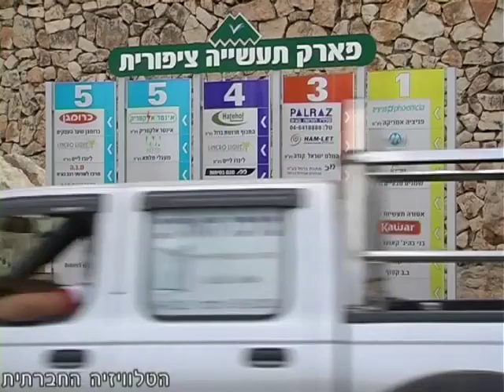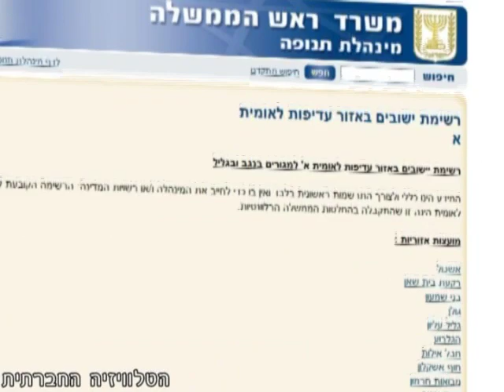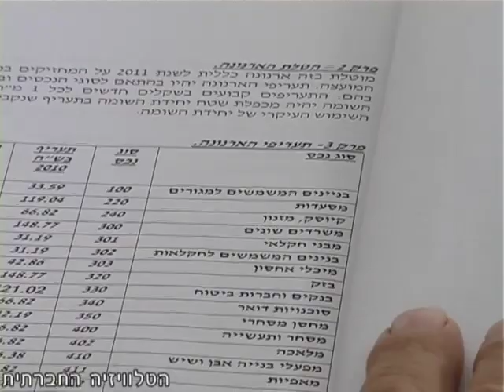אזור עדיפות לאומית א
סיפורו של איזור התעשיה הערבי בכפר כנא אל מול סיפורו של איזור התעשיה ציפורית, השייך לנצרת עילית והממוקם על אדמות שהופקעו מכפר כנא ומכפר משהאד שבגליל. אזור התעשייה ציפורית מזכיר פארק נופש, ואילו איזור התעשייה של כפר כנא נראה ומריח כמו מזבלה. כתבה מתוך מהדורת האקטואליה סדר חברתי שעלתה ב - 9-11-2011.